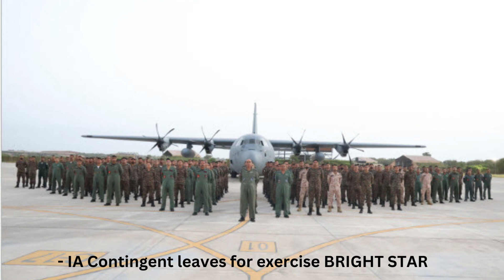LATEST DEFENCE UPDATES 30 AUGUST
30/8/23
1- Tejas Mk1A should get Tech updates
2- Offering Gripen E for RFP in MRFA Tender
3- IA Contingent leaves for exercise BRIGHT STAR
4- Geetika Srivastava gets charge of the Indian High Commission in Islamabad
5- Chapter on National War Memorial included in Class 7 NCERT
6- Vyomitra to be sent to Space in Gaganyaan Mission